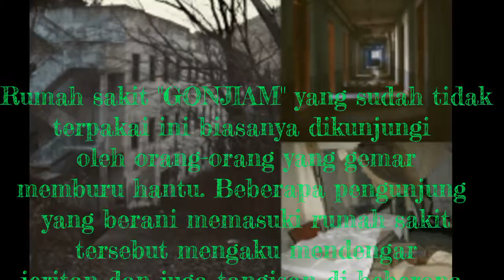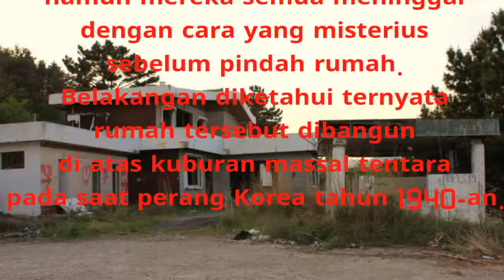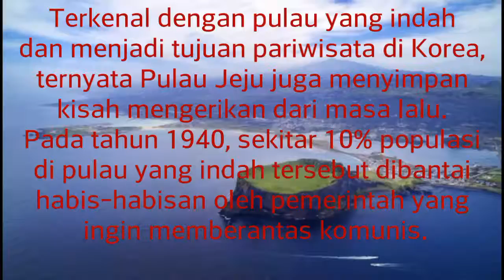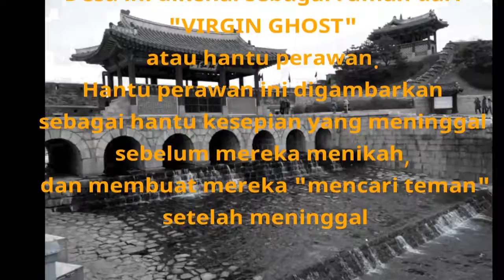Ngerii..5 Tempat terangker korea selatan..hauuhh...